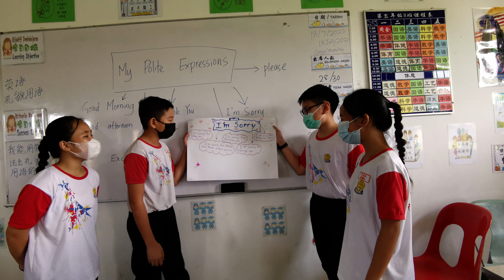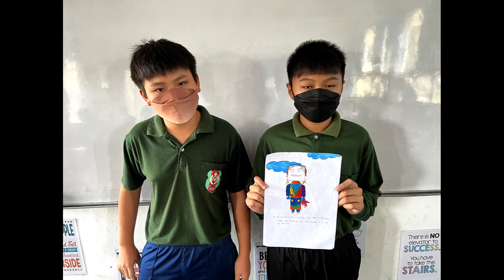“忆” 中有你 Moments come and go but memories last forever.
纳闽中华小学小六毕业影片
Year 6 Graduation Video SJKC Chung Hwa, WP Labuan